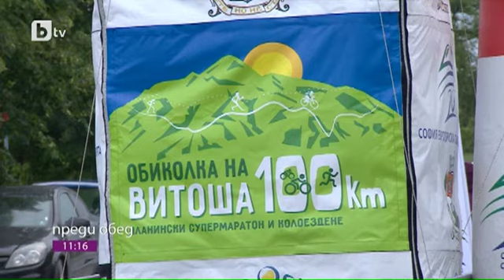Преди обед: Трасето Ком-Емине за по малко от 6 дни?